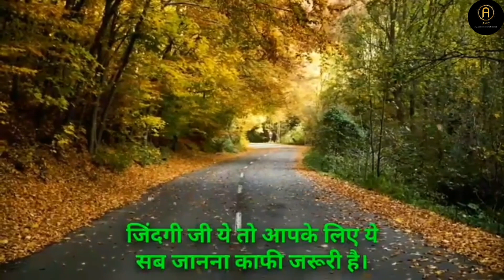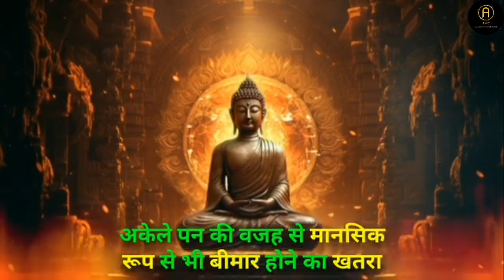अकेले खुश रहना सीखे | Life-changing story | inspirational story | Motivational video| Motivation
बुद्ध की ये कहानी बताएगी अकेले खुश रहने का राज़ | Life-changing story | inspirational story |

अकेले खुश रहना सीखो
अकेले खुश रहना कैसे सीखे
अकेले में खुश रहना सीखें
अकेले खुश रहना सीखो best hindi
अकेले खुश रहना सीखो best hindi motivational
अकेले रहना सीखो
अकेले खुश रहने का तरीका
अकेले खुश कैसे रहें
अकेले रहना अच्छा क्यों लगता है
आचार्य अकेले रहना बेहतर है या दूसरों के साथ
अकेले रहने के 6 फायदे
अकेले रहने में डर क्यों लगता है
हर दिन खुश रहने का तरीका
एकांत रहना अच्छा क्यों लगता है
buddhist story
buddhist story on loneliness
buddha story
buddhist story in hindi
buddha story on loneliness
buddha inspire story
monk story
motivational story
inspirational story
short story
best motivational story in hindi
buddhism
buddhist stories on loneliness
motivational video
motivational speech
best motivational video
motivational
motivational speeches
struggle motivational video
mard bano motivational video
pain of man motivational video
eric thomas motivational video
inspirational video
inspirational
inspirational story
motivational story
story english with subtitles
story,inspirational video
short story,short story inspiriational
an inspirational story
moral story
best inspirational story
inspirational stories
inspirational story malayalam
inspirational story in malayalam
gautam buddha inspirational story
inspirational story english subtitles
inspirational speech
the king and the beggar - an inspirational story
short motivational story
morning motivation
motivation compilation
powerful motivational speech
study motivation
workout motivation
morning motivational speech
2023 motivation